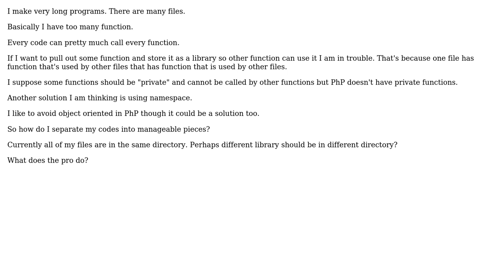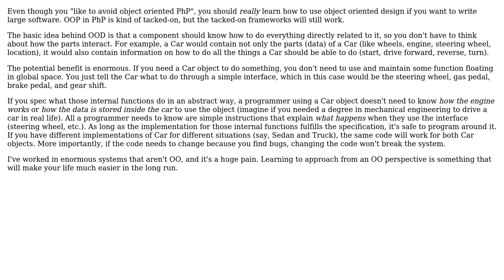Software Engineering: How do I manage too many functions in PhP (or other programs)?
With thanks & praise to God, and with thanks to the many people who have made this project possible! | Content (except music & images) licensed under CC BY-SA | Music | Images & others | With thanks to user user4951 user Trixie Wolf user Robert Harvey and the Stack Exchange Network Trademarks are property of their respective owners. You are responsible for your own actions.